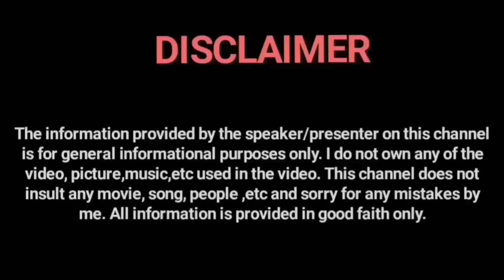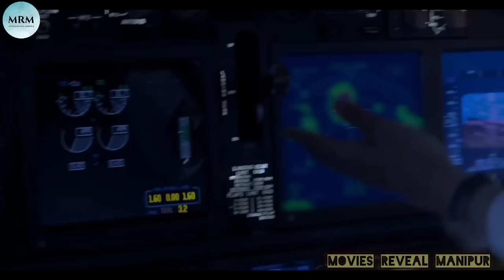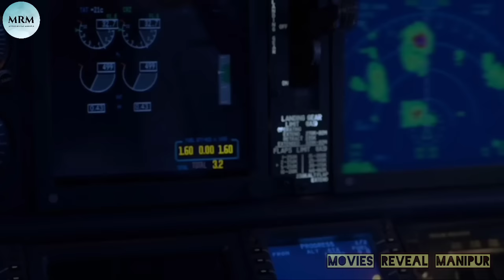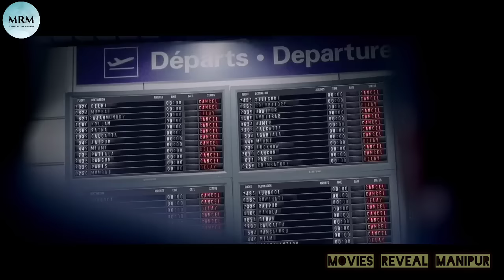Mahak asi Mit uishinlaga landing twbana henna khutloinei || RUNWAY 34 ||Movie explained in Manipuri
DESTINY HOME TUTION

2022 Bollywood movie
Movie name - Runway 34